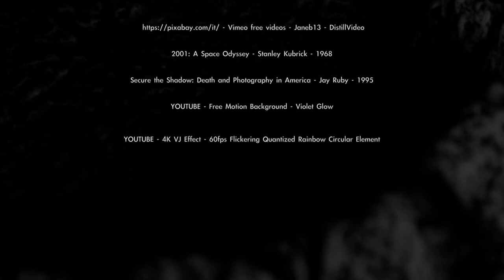SECURE THE SHADOW - Spirit Bunny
SECURE THE SHADOW

Ballet mécanique - Fernand Léger - 1924
Nosferatu - Friedrich Wilhelm Murnau - 1922
The Unearthly Stranger - John Krish - 1963
Julia Margaret Cameron
- Vimeo free videos - Janeb13 - DistillVideo
2001: A Space Odyssey - Stanley Kubrick - 1968
Secure the Shadow: Death and Photography in America - Jay Ruby - 1995
YOUTUBE - Free Motion Background - Violet Glow
YOUTUBE - 4K VJ Effect - 60fps Flickering Quantized Rainbow Circular Element